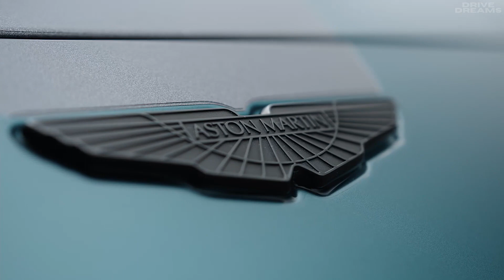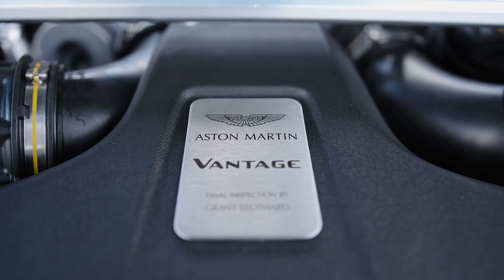Aston Martin Vantage F1 Edition Exterior and Interior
Introducing the Vantage F1® Edition: race-track performance on the road
Vantage F1 Edition is the most track-focused production Vantage to-date
Based on the Vantage as an Official Safety Car of Formula 1®
Project objective is to significantly improve lap time performance
Vantage F1 Edition benefits from a package of engine, chassis, and aerodynamic upgrades
Power output increases by 25PS to 535PS
The new Vantage F1 Edition is a new breed of Aston Martin.  One that celebrates the marques return to Formula one for the first time in over 60 years and establishes the Vantage as a true sports car.  It is also the first core model to benefit from direct input from Aston Martin’s recently appointed Chief Executive Officer, Tobias Moers.

Vantage F1 Edition Specification

Body
Two-door body style 2+0 seating
Extruded bonded aluminum body structure
LED High & Low beam Headlamps with integrated direction indicator, daytime running lights, position lamp, lock/ unlock graphic theatre
Signature full-width LED tail lamp with stop tail and dynamic indicator functions
Clamshell bonnet
Aero Body Kit 2
Modified Gas Struts and bump stops to support tailgate opening efforts

Engine
All-alloy quad overhead cam, 4.0 litre twin turbo V8
Water-to-Air charge cooling
Front mid-mounted engine, rear-wheel drive
Compression ratio 10.5:1
Fully catalysed stainless-steel exhaust system
Electronically Controlled Exhaust
Dual Variable Camshaft Timing
Fully CNC machined combustion chambers
Maximum power: 535PS/ 527bhp at 6000rpm
Maximum torque: 685Nm from 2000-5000rpm
Acceleration: 0-60mph: 3.5seconds Coupe, 3.6 Seconds Roadster
Acceleration 0-62mph (0-100km/h):  3.6 seconds Coupe, 3.7 seconds Roadster
Maximum Speed: 195 mph (314 kph) Coupe, 190mph (305kph) Roadster

Transmission
Rear mid-mounted ZF eight-speed automatic transmission
Alloy torque tube with carbon fibre propeller shaft
Electronic Differential (E- Diff)
Final drive ratio 2.93:1

Steering
Electric power-assisted steering rack with 13.09:1 steering ratio
Speed-dependent rack and pinion power-assisted steering, 2.4 turns lock-to-lock

Suspension
Front independent double wishbone design coil springs, anti-roll bar, and adaptive damping
Rear Multi-link, coil springs, anti-roll bar, and adaptive damping
Adaptive Damping System (ADS) with Skyhook technology modes Sport, Sport Plus & Track
Stiffer Rear spring, uprate in damping

21" Vantage
21" P Zero. 255/35ZR21 XL A6A (98 Y)
21" P Zero. 295/30ZR21 XL A6A (102 Y)

Brakes
Front ventilated two-piece cast iron brake discs 400mm Diameter 1
Rear ventilated Co-Cast brake discs 360mm Diameter
Electric Park Brake
Dynamic Stability Control (DSC)
Emergency Brake Assist (EBA)
Traction Control (TC)
Hydraulic Brake Assist (HBA)
Positive Torque Control (PTC)
Dynamic Torque Vectoring (DTV)

TIMELINE
00:00 Exterior
03:25 Interior
08:03 Engine
08:37 Driving scene

Source: Aston Martin

Link to buy  Tire Inflator Portable Air Compressor
Link para compra Bomba de Ar Portátil Xiaomi Elétrico Mini Compressor

To stay up to date with many new videos, do you like it? Comment, like, dislike, and share! 🤟